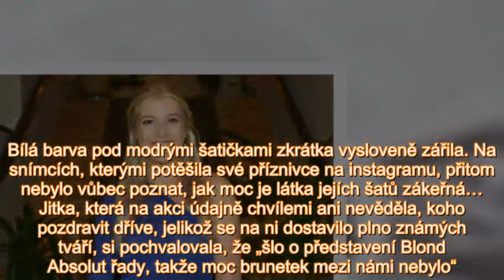Tak tohle se nepovedlo! Jitka Nováčková omylem ukázala spodní prádlo!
Půvabné blondýnce Jitce Nováčkové se omylem podařilo velké faux pas. Na party oblíbené vlasové kosmetiky sice dorazila v nádherných modrých šatech, jejichž vysoký rozparek a asymetrický střih sice od